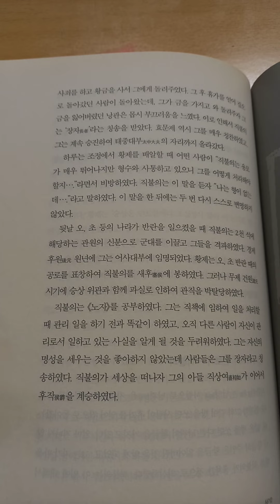사마천 사기 '장석지'3. 장자의 표본,'직불의'